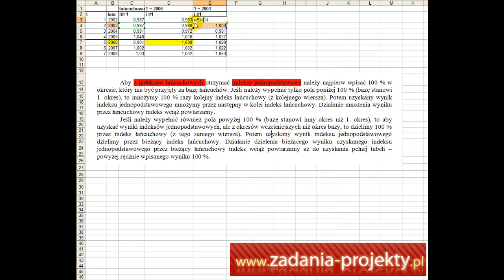Dynamika - zamiana indeksów łańcuchowych na jednopodstawowe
Na filmie z tematu dynamiki, tj. jak poprawnie zamienić wartości indeksów łańcuchowych na indeksy jednopodstawowe.